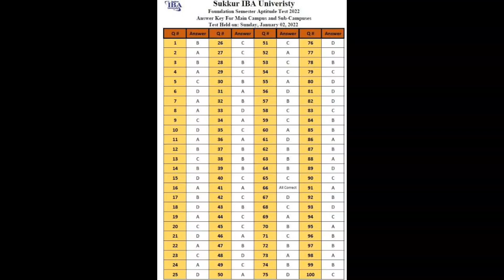Key Correction || 18-01-2023 Graduation Category shared by us || IBA Screening Tests || STS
key correction of 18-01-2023 Graduation Category